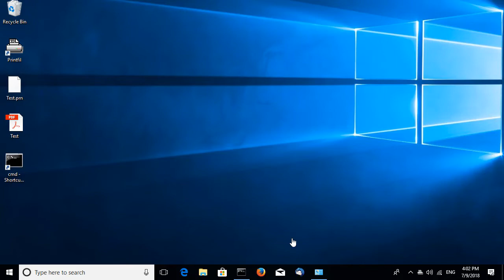How to print PRN files and Direct PDF printing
Printing PRN files is pretty easy with Printfil.
You just need to drag and drop them to the Printfil's desktop icon or use the Command Line

Printfil allows the same way printing PDF files too, and they can be sent to any Windows printer, even if it doesn't support "Direct PDF printing" natively, like the cheapest GDI printers.

Let's start with a PRN file:

- Drag & drop the PRN to Printfil
- Choose the printer and click OK
- The PRN file is printed directly

Now a PDF file:

- You can drag & drop even a PDF
- even if the printer doesn't support "Direct PDF printing"

Now through the Command Prompt:

- Open the Command Prompt
- Type the "Printfil.exe File.PDF" command

Download the Free 30 days Printfil trial and try it yourself.